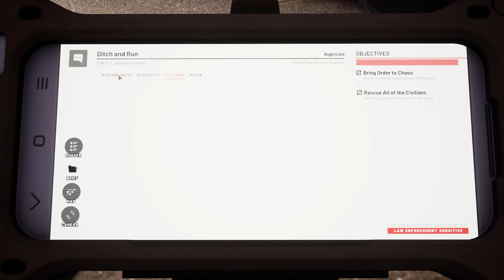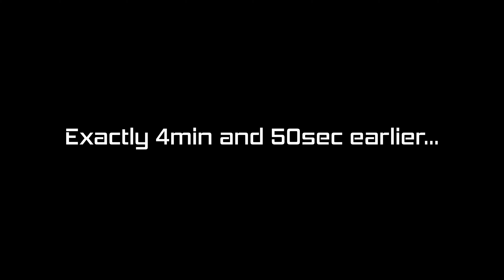Hurricanes & Robberies! | Ready or Not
Back in Ready or Not with @JacqueTheFox  & @Macauley_371  // #07

⏩ MUSIC
🎶Most the music in this video is licensed through Epidemic Sounds.
You can listen to my playlist below and signing up also helps me out.
🎶Other music not in the playlist is from Neffex, check them out